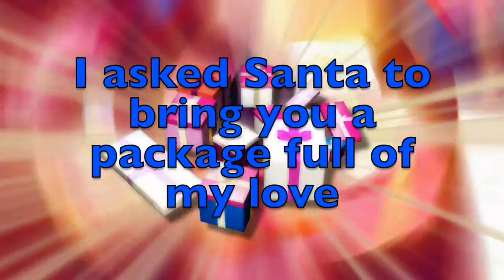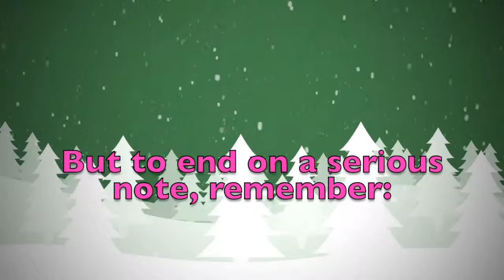Merry Christmas Benson! A special message just for you.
Merry Christmas dear Benson! These are a few personalised thoughts just for you! Did you like them? Would you send your Christmas wishes to your other friends...? On this youtube channel you will find videos for all kinds of names and nicknames. So, what are you waiting for? Surprise your friends by sending them a personalised video!